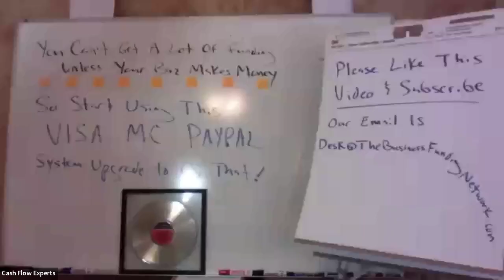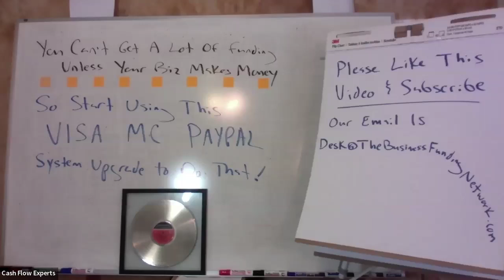Your Biz Will Get $150k VISA & Mastercard Money